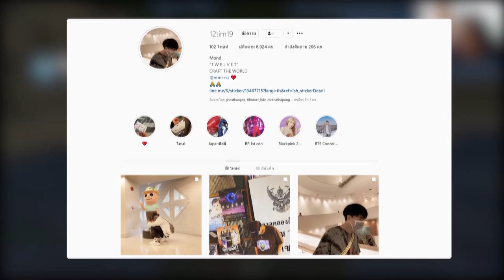ถ้า!? เราต้องแข่งกันไปขี่มังกรให้ได้ในมายคราฟ!! ใครจะชนะกันแน่! - Minecraft Santa Challenge